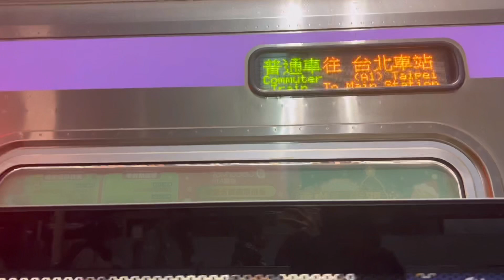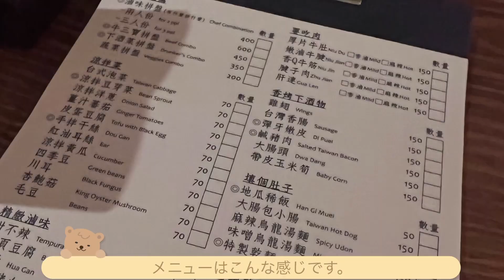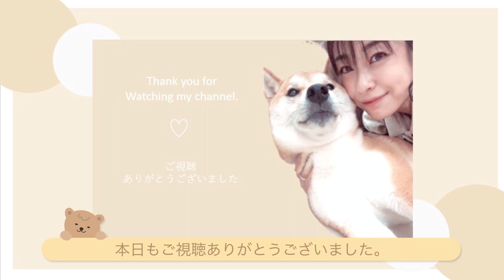【台湾vlog】秘書的某一天(日/中)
とある1日。
基本はずっとオフィスに居ますが、
たまーに、ほんとにたまーに
外出をします！

そんな1日を一部だけ紹介します♡

平常是在辦公室工作
但偶爾…真的偶爾出去外面.
今天介紹一下一點點🤏